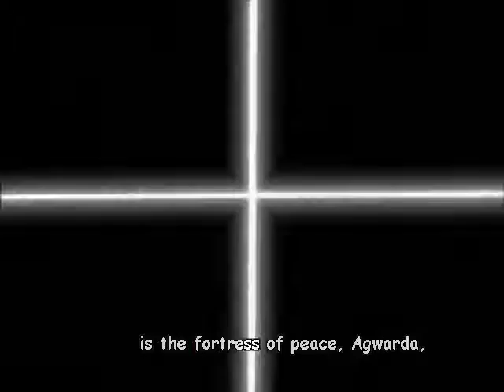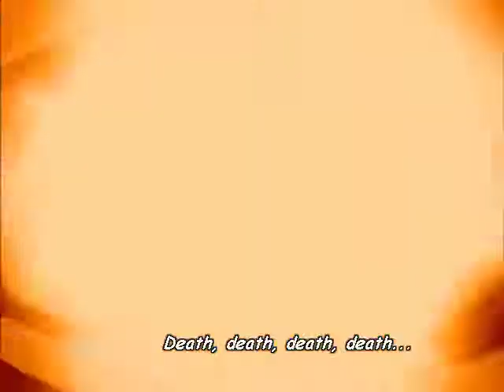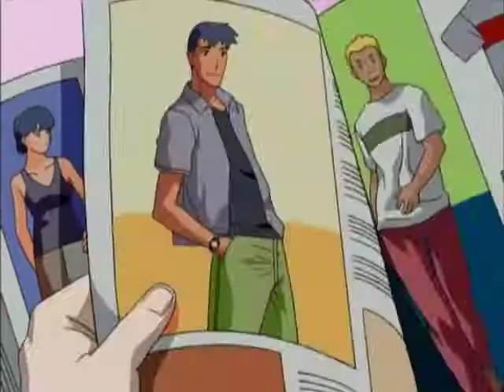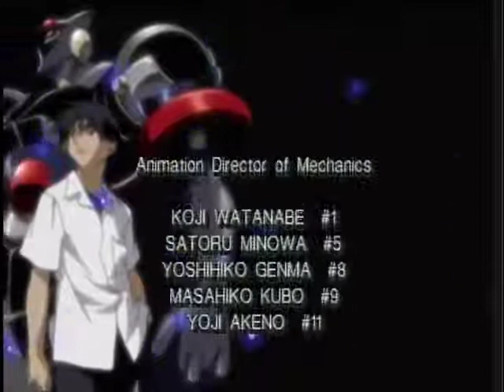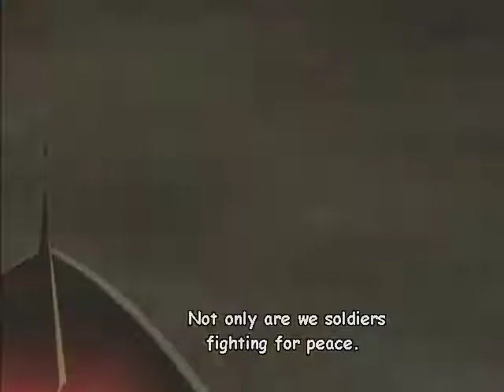Haja Kyosei G Dangaiou Episode 2 English Sub